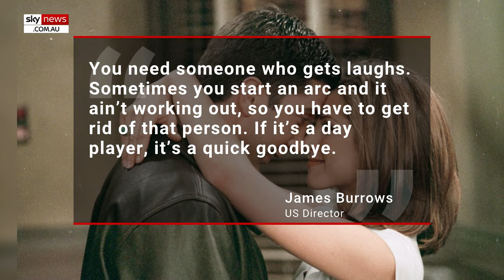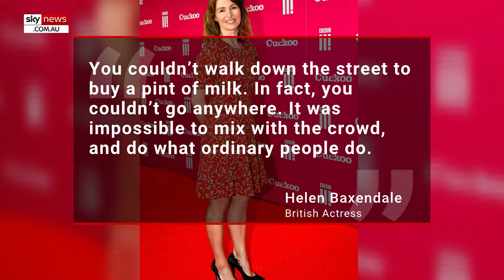'Not funny': Friends director takes swipe at cast member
Director of hit the sitcom Friends James Burrows has described Helen Baxendale, who played the character of Emily Waltham, as "nice but not particularly funny".

In his memoir titles 'Directed', Burrows also claimed the British actress' on-screen chemistry with David Schwimmer was "like clapping with one hand".